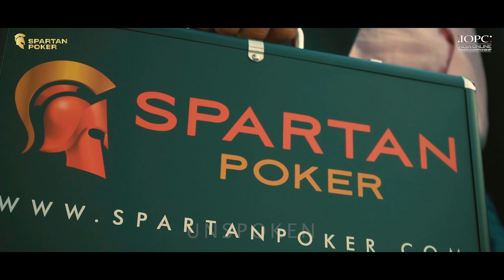CORPORATE AD 3 | Unspoken Productions | Book Your Shoot Today!!